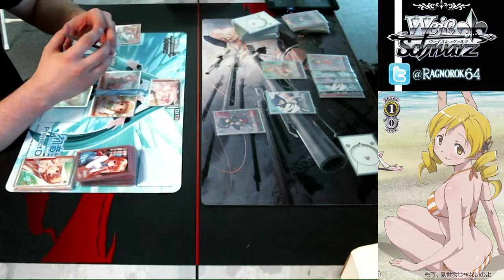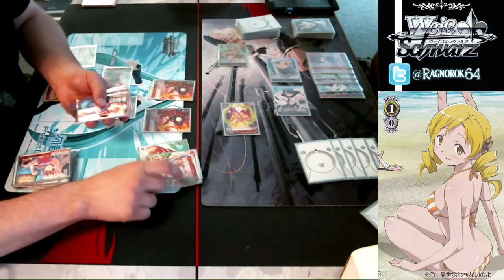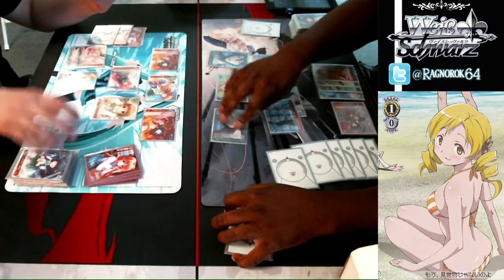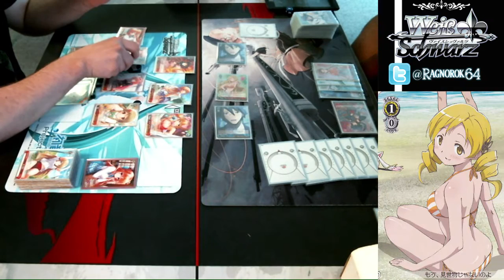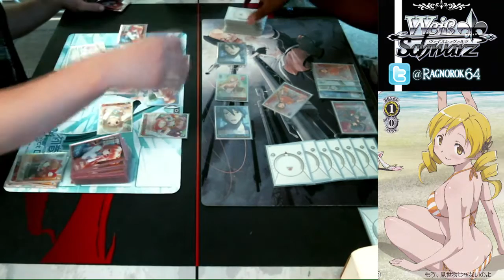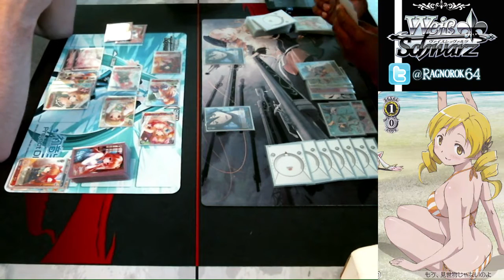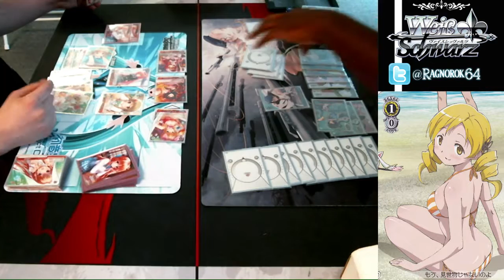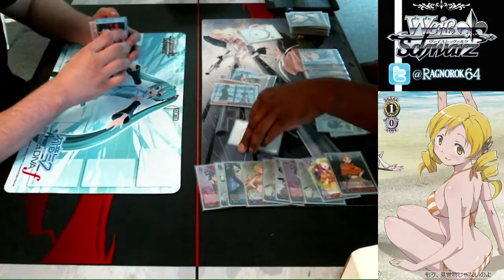Card Academy Weiss Schwarz poster tournament. 7/26/15 [2 of 6] GF Beta vs Log Horizon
One of our players brought some posters, and we ran a free impromptu tournament. Due to a late start and a (mostly) double elimination format this became something of a competition of endurance. It was great fun though, shout outs to Tom!

Card Academy 7623 E Main St, Reynoldsburg, OH 43068. [Columbus area]